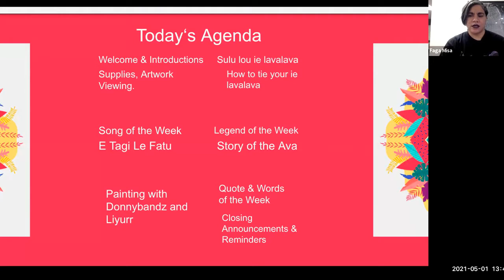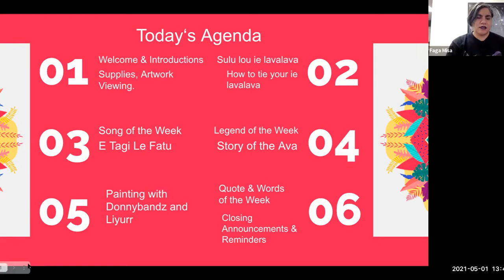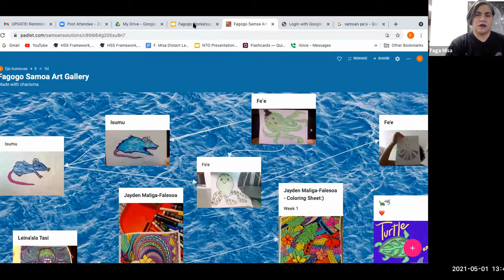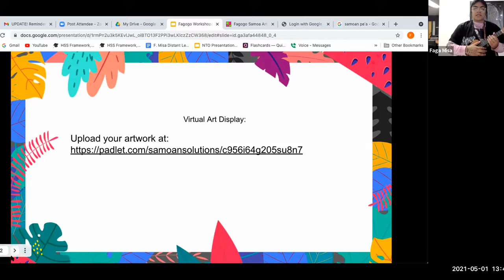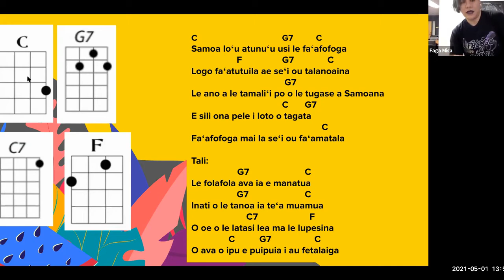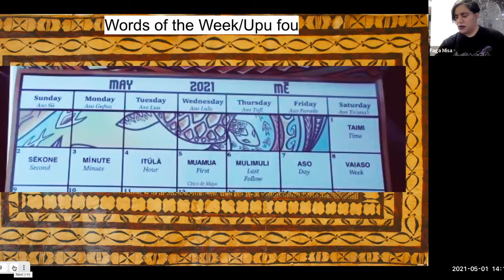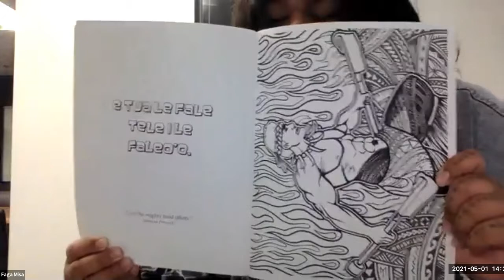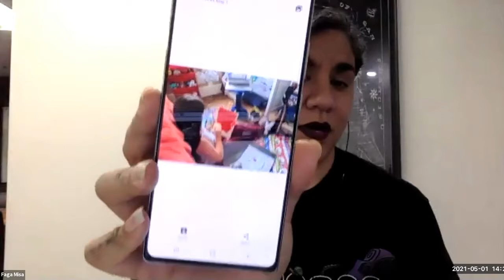Fagogo O Samoa Workshop Series 2021 - Ep 6: Guided Fagogo Painting with Donnybandz & Liyurr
The Fagogo O Samoa Workshop Series is one of the efforts under the Fagogo O Samoa Program. In our workshop series, we share Samoan Legends, Dance, Art, Song, and Language.

This week, we welcome our friends DONNYBANDZ & LIYURR. This dynamic duo will be guiding us in a Fagogo Paint session. Grab your paint, brushes & canvas so we can start!

Join us LIVE on our Facebook Page: Samoan Solutions for our Fagogo O Samoa Workshop Series of 2021.
Next workshop will be: May 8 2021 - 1:30pm - 2:30pm PST

Check out our Fagogo O Samoa Packet that includes song lyrics, legends, and our weekly word bank:

S.F.U.S.D. Students who have signed up for supplies, we will be having a second supply pick up this week. Please check your email for pick up day and time. These supplies will be used in the remaining workshops.

Reminder: Samoan legends/stories have many variations. It is our hope that sharing a version of our stories in this series, will help our families to hold conversations around the different variations they have heard & what they know to be true. We hope this will help to keep our stories alive. Enjoy!

Polynesian Coloring Book:

Samoan Language Calendar:

Samoan Legends of Love and Courtship Among Kings and Chiefs:

Usuga ma Aumoega a Tamalii o Samoa: Aoao mai Fagogo ma Tala o Anamua (Samoan Edition):

Samoan Dictionary: Samoan-English, English-Samoan Reprint, Subsequent Edition:

The Fagogo O Samoa Workshop Series of 2021 is made possible through the partnership and support of the San Francisco Unified School District ARTS department and the California Arts Council.